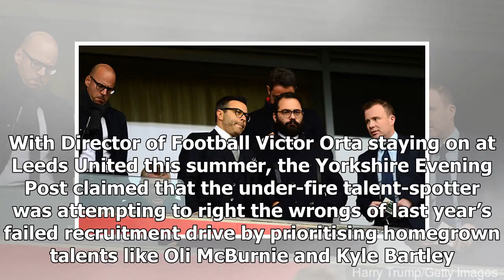Breaking News | Report: Leeds enquire about signing Venezia midfielder Leo Stulac for free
Championship club Leeds United are reportedly set to raid Serie B for Jerry Mbakogu and Leo Stulac this summer. With Director of Football Victor Orta staying on at Leeds United this summer, the Yorkshire Evening Post claimed that the under-fire talent-spotter was attempting to right the wrongs of last year’s failed recruitment drive by prioritising homegrown talents like Oli McBurnie and Kyle Bartley. But the latest player linked with a move to Elland Road is hardly a household name in West York...